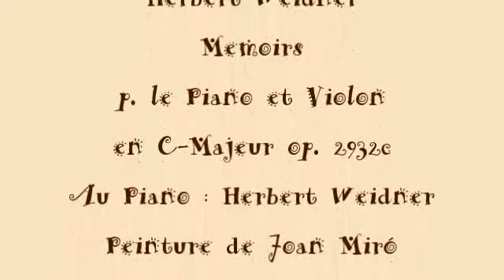Herbert Weidner Memoirs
Memoirs d'Enfance. Musique p. le Piano en C-Majeur op. 2932c. Au Piano : herbertz Weidner. Peinture de Juan Miro